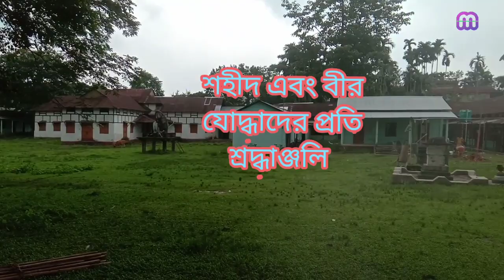Meri Maati,Mera Desh |Shilaphalakam|Azadi Ka Amrit Mahotsav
Meri Maati,Mera Desh|Shilaphalakam|শিলাফলকম|Azadi Ka Amrit Mahotsav|